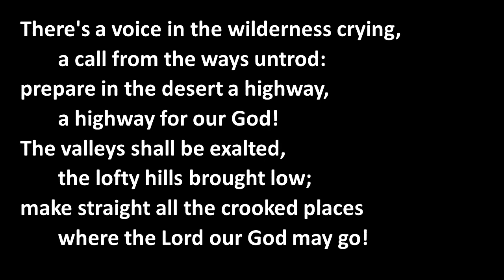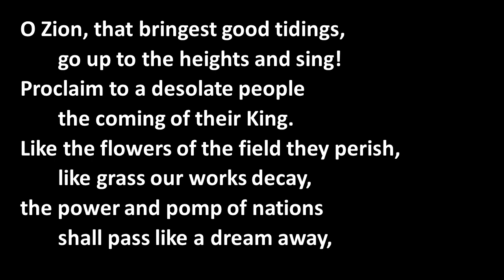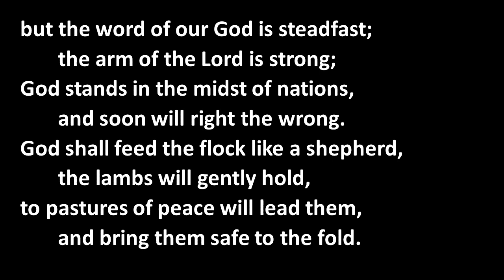128 There's a voice in the wilderness crying